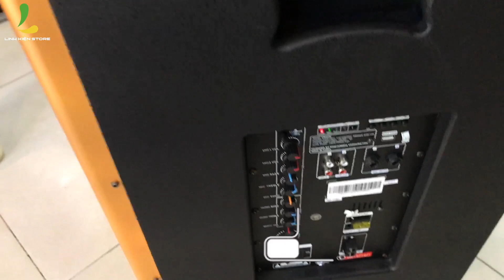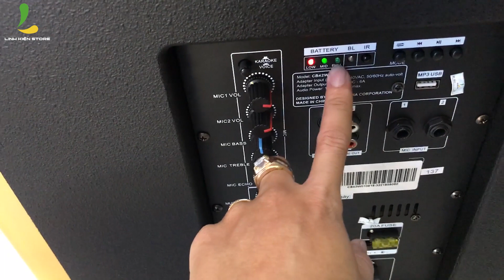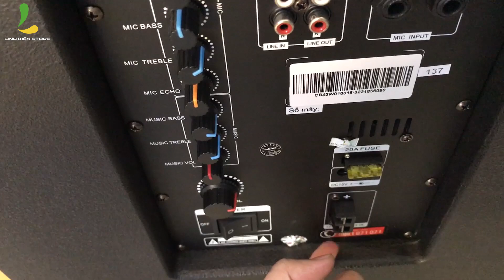LOA THANH LÝ | THANH LÝ LOA KÉO DI ĐỘNG ACNOS CB42 | LÌ XÌ 800.000Đ ĐẦU NĂM LẤY LỘC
MUA NGAY LOA KẸO KÉO ACNOS CB42 MỚI 99.69% TẠI LINH KIỆN STORE !

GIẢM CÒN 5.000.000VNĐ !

Loa thùng gỗ - âm thanh bass treble cực chắc
Thiết kế sang trọng - phù hợp với mọi vị trí trong nhà & ngoài trời
Được tích hợp sẵn 30.000 bài hát sẵn trong ứng dụng, hát thoải mái mà không cần dùng đến WIFI hay 3G

---GIAO HÀNG MIỄN PHÍ NỘI THÀNH TPHCM---

** Thông số kỹ thuật:
Model: ACNOS CB42
Phụ kiện: 1 remote, 2 micro không dây, dây sạc
Công suất: 600W
Bass: 4 tấc
Equalizer chỉnh tay: Có
Ngõ cắm nhạc cụ: Có (6.5mm)
Ngõ cắm micro: Có (6.5mm)
Bluetooth: Có
Cổng USB: Có
Khe cắm thẻ nhớ: Có
Đài FM: Có
Thời lượng pin: 6 – 8 giờ
Nguồn điện: 220V hoặc bình ắc quy 12V
Bảo hành kỹ thuật: 6 tháng

Add 1: 15 Thăng Long, F4, Tân Bình, TPHCM .
Add 2: 89 Nguyễn Văn Cừ, F1, Quận 5, TPHCM.
Add 3: 525 Kha Vạn Cân, F. Linh Đông, Q. Thủ Đức, TPHCM. HOTLINE tư vấn: 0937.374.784